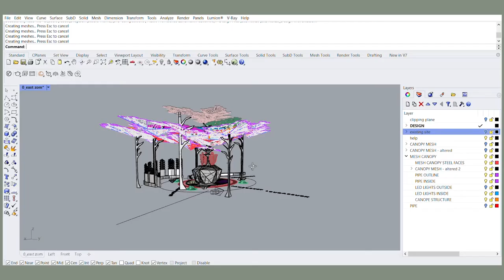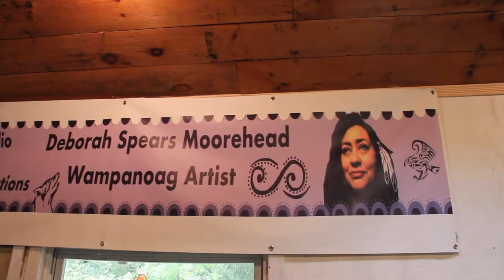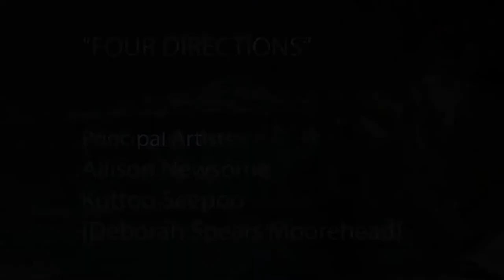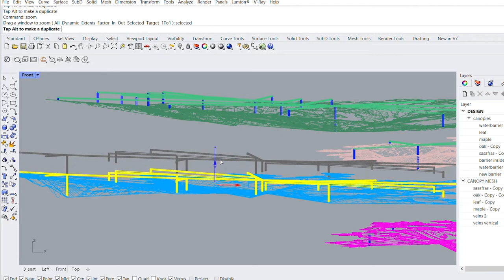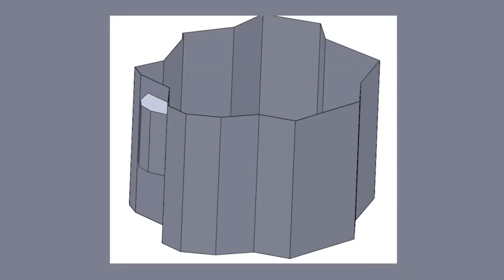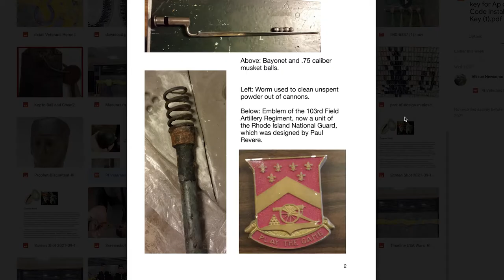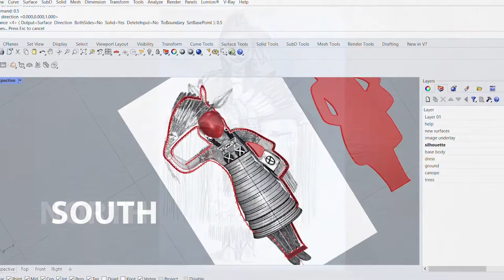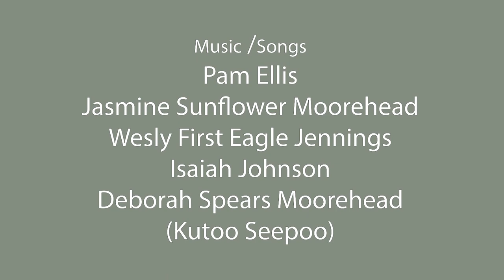FourDirections AllisonNewsome DeborahSpearsMorehead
ALLISON NEWSOME and DEBORAH SPEARS MOOREHEAD's presentation of their proposal, FOUR DIRECTIONS, for Providence's Landmark Public Art Project. We want the Providence community's feedback.

A jury of experts selected five artists and artist teams to develop a design for an iconic work of public art to be sited in the Providence Innovation District Park near the Michael S. Van Leesten Memorial Bridge. This inaugural, large-scale, signature, permanent work of art will be the first of its kind in the City and the first activation of Providence’s Art in City Life Ordinance. You can review more about the call for art and our finalists